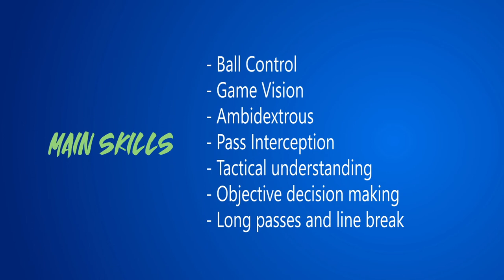Lucas Lacerda - Sweeper - Center Midfielder || Recruiting Highlight Video